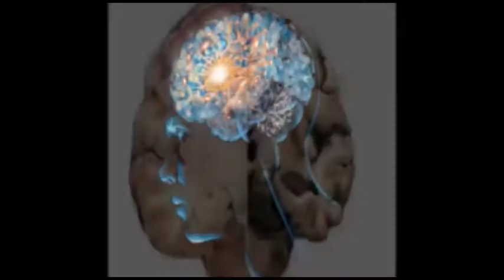ಸಿದ್ಧರಾಮಯ್ಯನವರಿಗೆ ಕೊರೊನಾ ಹಿನ್ನಲೆಯಲ್ಲಿ ಬನಶಂಕರಿ ದೇವಿಗೆ ವಿಶೇಷ ಪೂಜೆ...!